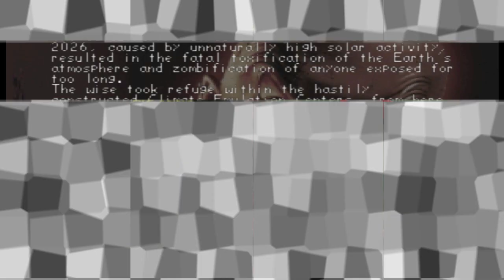Moppelventskalender 2023 - Türchen Nummer 16 - CARMAGEDDON 64 | N64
Weihnachten steht vor der Tür und somit nicht nur die schönste, sondern auch die längste Zeit des Jahres! Denn seien wir ehrlich, dauert es nicht gefühlt eine Ewigkeit, bis endlich Heiligabend naht?

Um Euch die Zeit bis dahin ein wenig zu versüßen, habe ich Euch einen Adventskalender der besonderen Art gebsastelt. den MOPPELVENTSKALENDER. Hinter jedem Türchen wartet ein besonderes Spiel auf Euch.